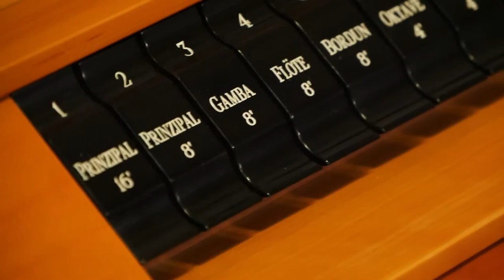Führung zur Mönch-Orgel in der Lutherkirche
Die Lutherkirche wurde zwischen 1905 und 1907 als Stadtteilkirche vom damals sehr bekannten Architekturbüro Curjel & Moser im Auftrag der Kirchengemeinde Karlsruhe gebaut. Außen wie eine wehrhafte Burganlage wirkend, ist sie im Innern Stark vom geometrischen Jugendstil geprägt.

Führung durch die Mönch-Orgel in der Lutherkirche mit KMD Kantorin Dorothea Lehmann-Horsch, Karlsruhe-Oststadt

Das Urheberrecht liegt, wenn nicht anders angegeben, bei der evangelischen Lutherkirche sowie den von ihnen beauftragten Fotografen und Filmemachern. Verantwortlich für die Inhalte sind die
jeweiligen Akteure selbst.